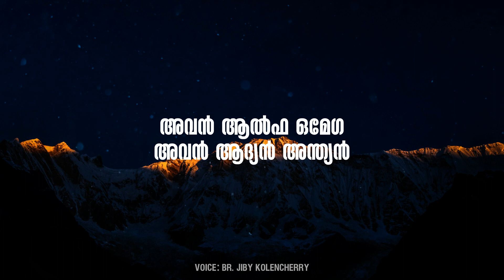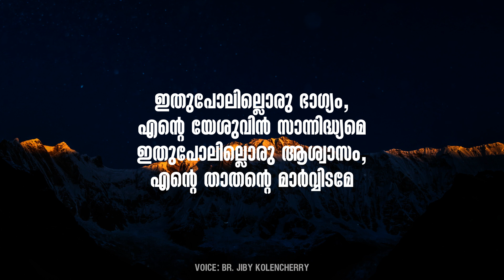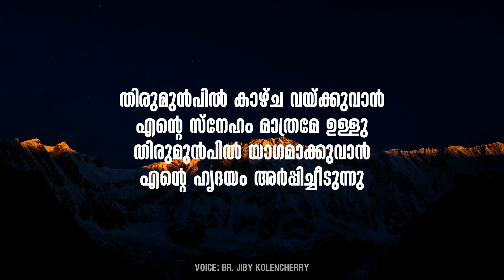യെശുരൂന്റെ ദൈവത്തെപ്പോൽ | Malayalam christian song | Lyric Video | Pr. Jiby Kolencherry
SONGS:
യെശൂരൂന്റെ ദൈവത്തെപോൽ
വേറൊരു ദൈവമില്ല(2)
എന്നെ സഹായിപ്പാൻ തന്റെ മഹിമയോടെ
മേഘാരൂഡനായി വരും - 2

അവൻ ആൽഫ ഒമേഗ
അവൻ ആദ്യൻ അന്ത്യൻ - 2
                  - അവൻ ആൽഫ

രാജാധിരാജാവും കർത്താധി കർത്താവും
ദേവാധിദേവനും അവൻ മാത്രമേ - 2
കാലങ്ങൾ മാറിപോയാലും
അവനെന്നും മാറാത്തവൻ - 2
                  - അവൻ ആൽഫ

മാറായെ മാധുര്യം ആക്കാൻ കഴിവുള്ളോൻ
പാറയെ പിളർന്നു ദാഹം പോക്കും - 2
ചിന്താകുലങ്ങൾ ഇല്ലാതെ
ചന്തമായി എന്നും നടത്തും - 2
                  - അവൻ ആൽഫ

തിരുമുൻപിൽ കാഴ്ച വയ്ക്കുവാൻ
എന്‍റെ സ്നേഹം മാത്രമേ ഉള്ളു
തിരുമുൻപിൽ യാഗമാക്കുവാൻ
എന്‍റെ ഹൃദയം അർപ്പിച്ചീടുന്നു(2)

ഇതുപോലില്ലൊരു ഭാഗ്യം,
എന്‍റെ യേശുവിൻ സാന്നിദ്ധ്യമെ
ഇതുപോലില്ലൊരു ആശ്വാസം,
എന്‍റെ താതന്‍റെ മാർവ്വിടമേ(2)

Top old christian song lyrics
Best christian lyrics to popular songs
Full christian lyrics quotes
Free christian lyrics to use
Best top christian lyrics
Full christian song lyrics malayalam
Best christian songs lyrics tamil